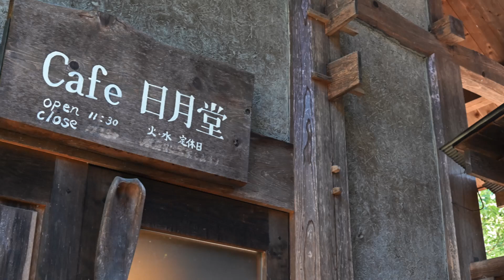巾着田 秋の女子会 2022 9 25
の黒柴りんの動画です

今回は 黒柴党の小春ちゃんのお誘いで曼珠沙華祭でにぎわう巾着田に行ってきました！

埼玉住でありながら りんと一緒に行ったことがなかった曼珠沙華祭
妖艶な彼岸花を十分満喫してきました
久々の集いに時を忘れ目いっぱい楽しみました！

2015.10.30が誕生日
埼玉在住のジョシーバです
黒柴党＊いちご組